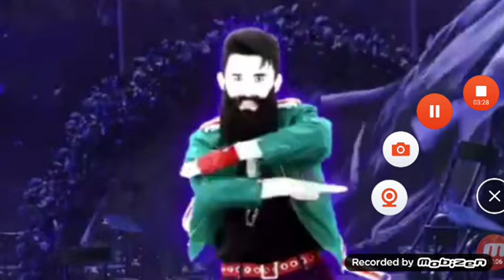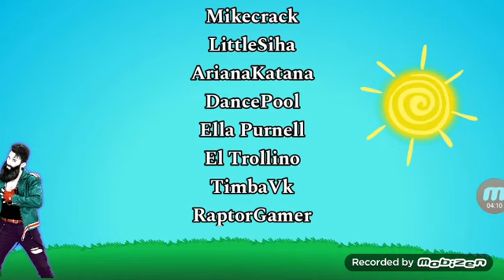Las Perrerías de Mike Just Dance Episodio 4: SuperMercado 🏪🛒🤵👰🐶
Mike, La Novia y Rasputin Fueron a Comprar Cosas para Acampar de su Fin se Semana, Pero, Clementine era la Hija de La Novia y Rasputin... ¿creen que ella le Caiga Bien con Mike?

Personajes:

Mikecrack: Mike, Mike.exe
LittleSiha: Clementine
ArianaKatana: La Novia
DancePool: Rasputín
Ella Purnell: Akela
ElTrollino: Trolli, Ambrozzio El Noob
TimbaVk: Timba
RaptorGamer: Raptor